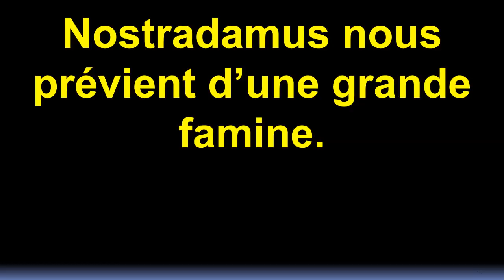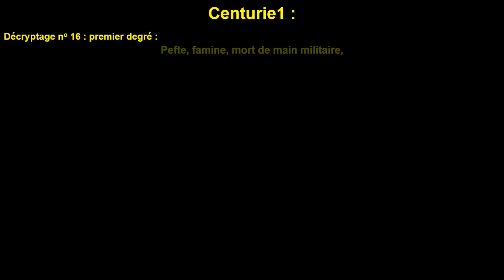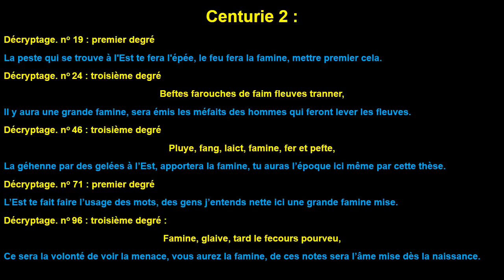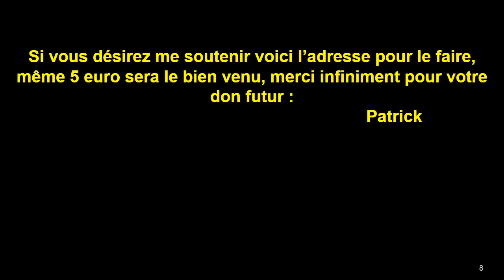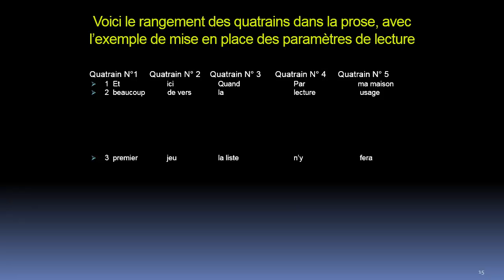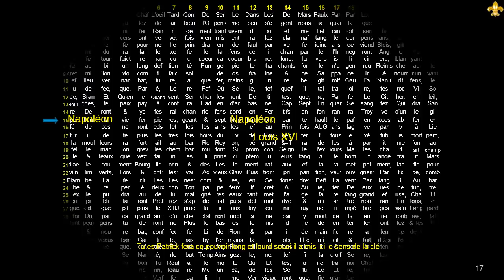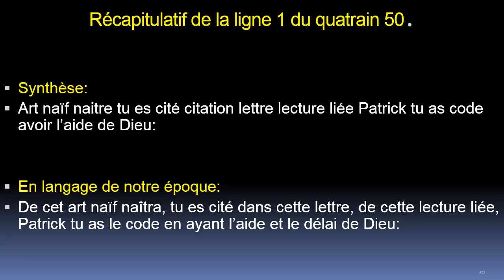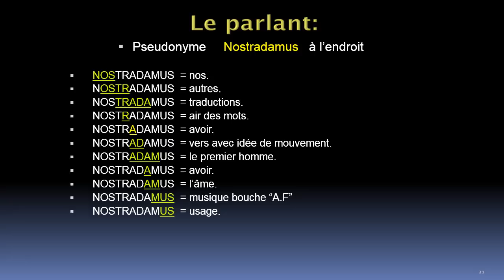Nostradamus nous prévient d'une grande famine qui arrive.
Une menace alimentaire arrive, l'homme sera t-il suffisamment prévoyant, ne sombrera -t-il pas à cause de sa certitude et son confort.